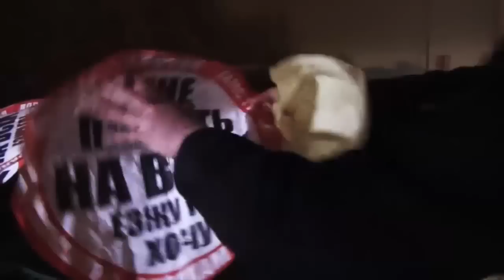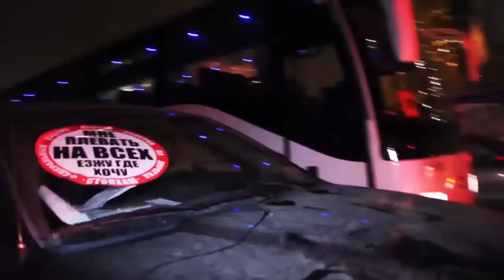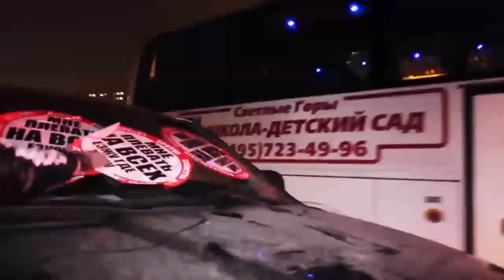Super Mario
We've met this Super Mario character at least twice on the same sidewalk. Here's the Episode where we meet him for the second time Hopefully he has learned his lesson and will never drive on the sidewalk again.

"Stop a Douchebag" - is a Russian youth movement that attempts to enforce the traffic regulations in Russia.

We do not fight for the law. We fight for people to think about the rights and convenience of others regardless of whether there is a police officer near them or not.